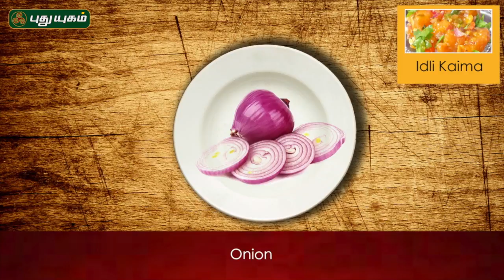Kaima Idli Recipe | கைமா இட்லி | Puthuyugam Recipes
Learn to make Quick and delicious Kaima Idli Recipe